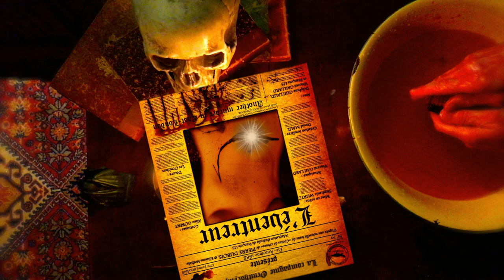L'éventreur teaser 2